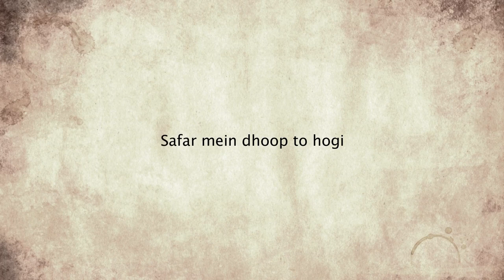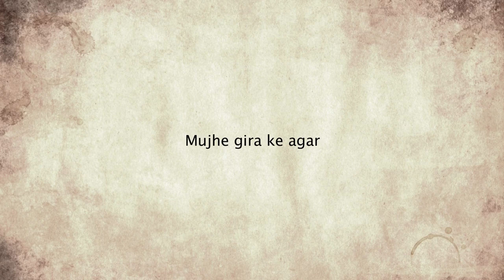Safar Mein Dhoop To Hogi I motivational shayari in hindi for students I Poem I Nida Fazli shayari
Either this motivational shayari is useful for everyone but if you are student then you might be found it more interesting because this motivational shayari in hindi for students is purely inspiring for all the students who is running towards their success ! with the path of learning, doing something new ! with all the hurdles, problems and failure!

I am sure you came here to listen shayari because you are a true udru poetry or shayari lover ! thatswhy today KhanGyan brings for you something special ! we are presenting with : SHAYARI KI DIARY – its a best collection of poetry and shayari of some famous poets, shayar, writer all over the world. if you are fond in love with shayari then this is one of the best place for you always!

In This Chapter we are sharing some outstanding lines of Legend Muqtida Hasan Nida Fazli, who known as Nida Fazli (12 October 1938 – 8 February 2016). Fazli sahab was a prominent Indian Hindi and Urdu poet, lyricist and dialogue writer. He was also awarded the Padma Shri for his outstanding  contribution to literature and writings. Today I am reciting his famous poem : safar main dhoop to hogi ! which is my all time favorite and even I can’t stop to share with you all as per my own style. Trust me these lines are the golden gift for you to be motivated on your path of success and generate new hopes to faces all the problems in your journey of your life at every aspects of terms. I hope you all like it!

Safar Mein Dhoop To Hogi - Lyrics :

Safar mein dhoop to hogi jo chal sako to chalo
Sabhi hai bheed mein tum bhi nikal sako to chalo

Idhar udhar kai manzil hai chal sako to chalo
Bane banaye hain sanche jo dhal sako to chalo

Kisi ke waste raahein kahan badalti hain
Tum apne aap ko khud hi badal sako to chalo

Yahan kisi ko koi rasta nahin deta
Mujhe gira ke agar tum sambhal sako to chalo

Yahi hai zindagi kuchh khwab chand ummidein
Inhin khilono se tum bhi bahal sako to chalo

Har ik safar ko hai mahfoos raston ki talash
Hifajton ki rivayat badal sako to chalo

Kahin nahin koi sooraj, dhuan dhuan hai fiza
Khud apne aap se bahar nikal sako to chalo

About Channel :
Khan Gyan is based on own perception, life experience, thoughts & way of living which is shares ; delivered to the world in Creative Way as Video Format. Its all about to motivate and inspire all the boys, girls, working man, women, students, entrepreneurs, everyone and many other who want to live life better.